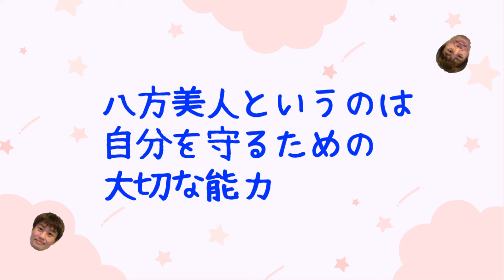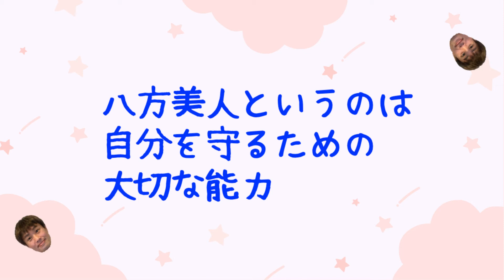「お前は八方美人だ」と責められたら、「まあね」と答える。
【動画の要点】
◯不機嫌な人から自分を守るために、相手の機嫌をとるようになる
◯自分以外の人が褒められていると嫉妬する人が、「お前は八方美人だ」と攻撃してくる
◯八方美人というのは、自分を守るための大切な能力

１私は「八方美人は短所ではない」ということを知っています
２私には「人に合わせることができる」という能力があります
３私には「人によって対応の仕方を変えることができる」というスキルがあります
４私には「人によってベストな対応を選ぶことができる」という技術があります
５私には「不機嫌な人の緊張を解くことができる」という能力があります
６私は「八方美人というのは、不機嫌な人から自分を守るための大切な能力」ということを知っています
７私は「八方美人は嫌うべき欠点ではない」ということを知っています
８私は自分の性格を肯定します
９私は「この自分の性格があるから、これまで自分を守ることができている」ということを知っています
１０私はこれまで自分を守ってくれた自分の性格に感謝します。

▼LINE公式アカウント（心にやさしいつぶやきをします）